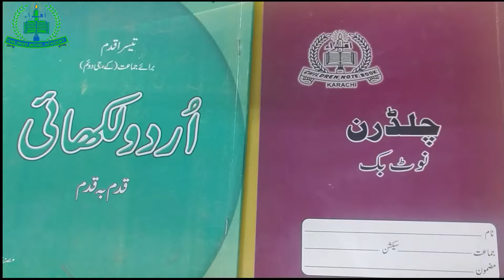Class Mont Senior Urdu Lecture 11 (19-12-2020)